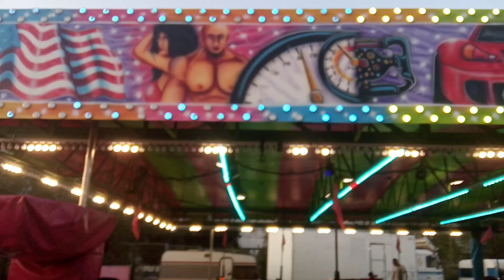Barracas en Lamiako 2023